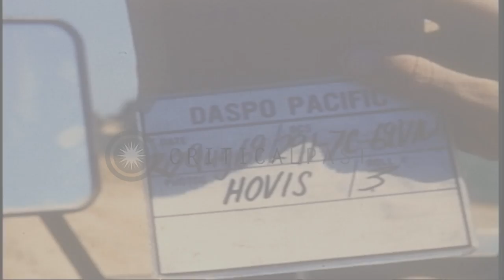Graders spread and level the dirt dumped by the trucks during the construction of...HD Stock Footage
Graders spread and level the dirt dumped by the trucks during the construction of road and highway in Vietnam.

Road and highway construction in Vietnam. Dirt being dumped along the road. Graders spread and level the dirt. Trees and bush houses in the background. Water tankers spray the roadway and heavy roller hardens the surface. Location: Vietnam. Date: August 20, 1969.

57,000+ broadcast-quality historic clips for immediate download.